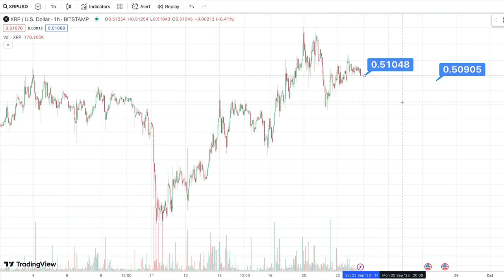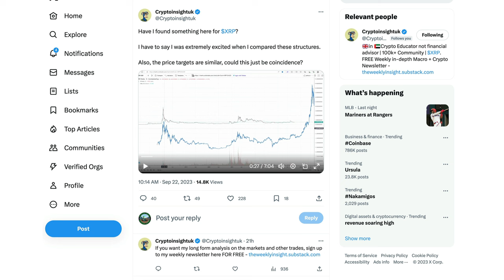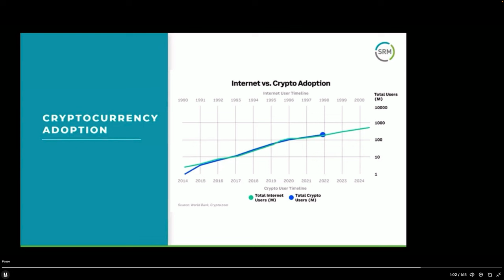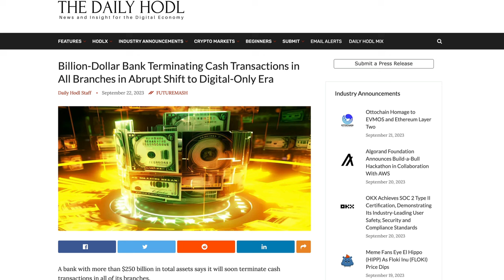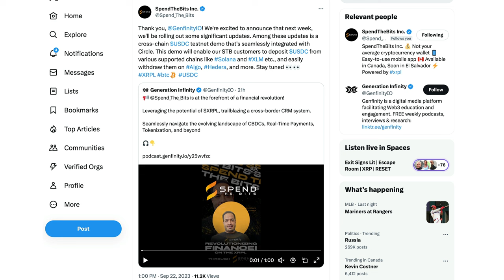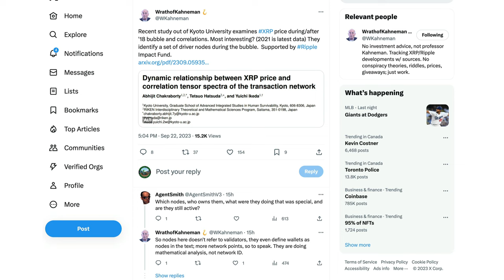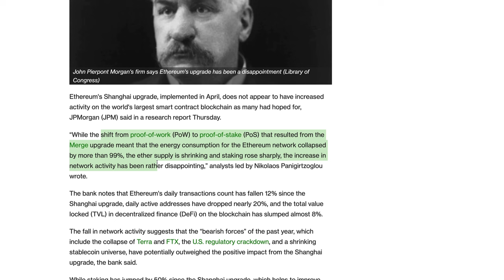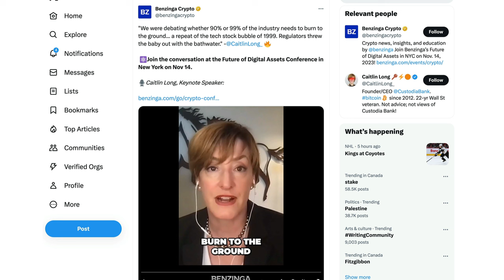Ripple XRP: $10T Crypto, 1-2 Yrs, 10k Banks Online & Will JP Morgan Be Looking For Another Project?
XRP • rByfVCCvLDaScip6kztPFYCZ9oztPKqP3b
BTC • bc1q8zamhnwczhd3ywe3yztpsgrw0csqvpsnfvexwg
VET • 0x882f4a16beEDA3bbCF14B93783495f9af893b751
ALGO • RFFUJTCHYB7DHM2VLG5DJDXLP5CKLH4D5XMO4TBNYKMAOL5OVHPSC7QTW4
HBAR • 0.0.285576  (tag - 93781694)